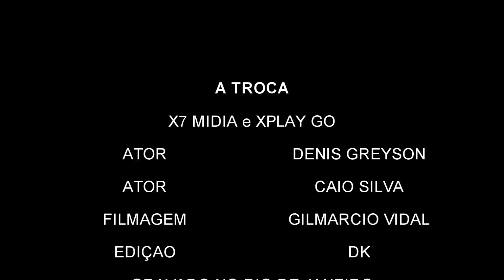A TROCA - TEASER ESPECIAL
Essa semana vai ter uma grande novidade no canal galera, aguardem!

Confia no SENHOR e faz o bem;
habita na terra e alimenta-te da verdade.
Agrada-te do SENHOR,
e ele satisfará os desejos do teu coração.
Entrega o teu caminho ao SENHOR,
Confia nele, e o mais ele fará.
Fará sobressair a tua justiça como a luz
e o teu direito, como o sol ao meio-dia.

Descansa no SENHOR e espera nele,
não te irrites por causa do homem
que prospera em seu caminho,
por causa do que leva a cabo
os seus maus desígnios.
  (SALMOS – Cap.37, 3-7)